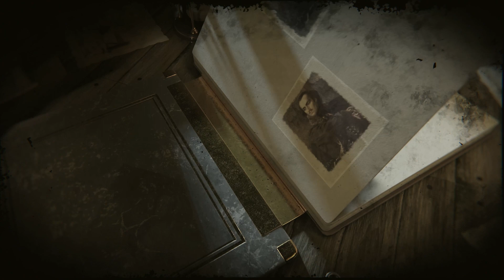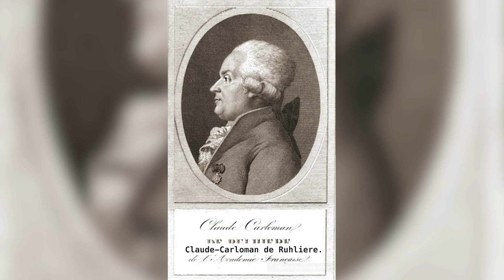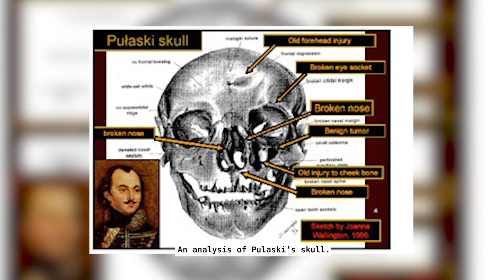Casimir Pulaski: The Polish Hero of the American Revolution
🇵🇱 Delve into the enthralling life of Casimir Pulaski, the daring Polish military leader who fought valiantly for American independence during the Revolution! 🇵🇱

In this captivating video, we examine the heroic life of Casimir Pulaski, a Polish nobleman and skilled military leader who made a profound impact on the American Revolutionary War. Known as the "Father of the American Cavalry," Pulaski's strategic genius and bold battlefield courage helped shape the outcome of pivotal conflicts and cement his legacy in the annals of American history.